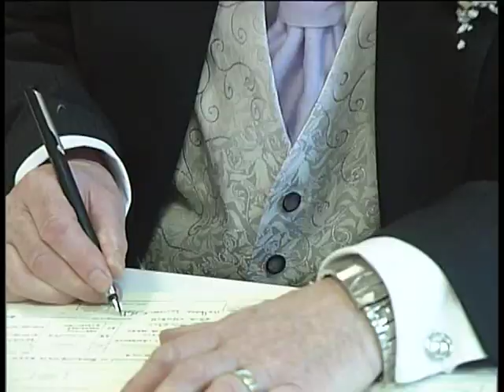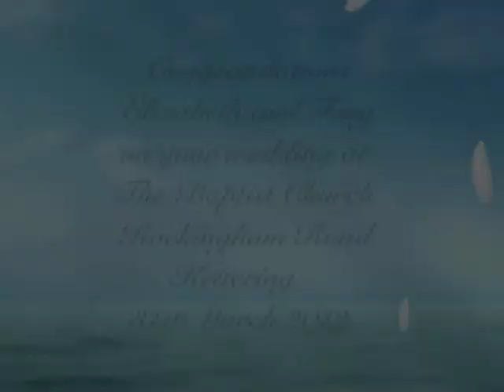TONY & ELIZABETH Quick Look MPEG-4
A long standing friend of mine along with his bride having a great and exciting wedding
in Kettering